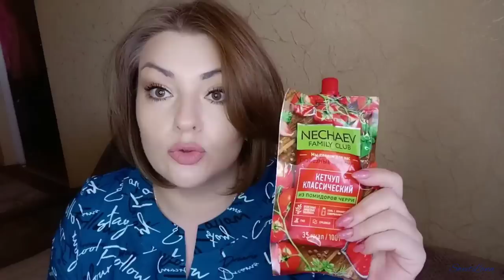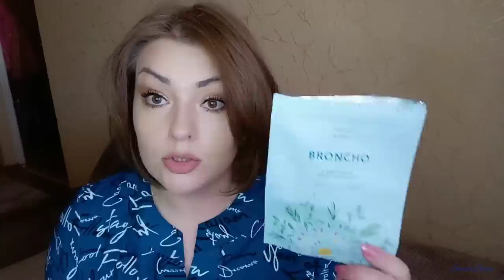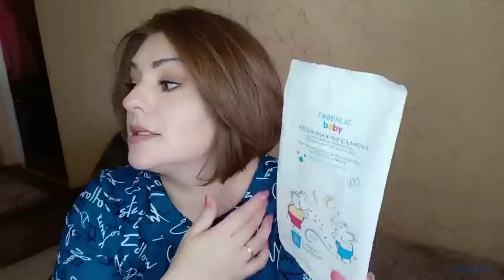❤️ FABERLIC БЕЗ ПРИКРАС! О БАДАХ ФАБЕРЛИК / ПУСТЫЕ БАНОЧКИ/ ЧЕСТНЫЕ ОТЗЫВЫ 💯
ВСЕМ ПРИВЕТ!!!
В этом видео много пустых баночек FABERLIC и много бадов. Расскажу почему понравились или не понравились те или иные средства фаберлик. Дом фаберлик, питание Nechaev, декоративная и уходовая косметика, пищевые добавки фаберлик. Честные отзывы-фаберлик без прикрас!